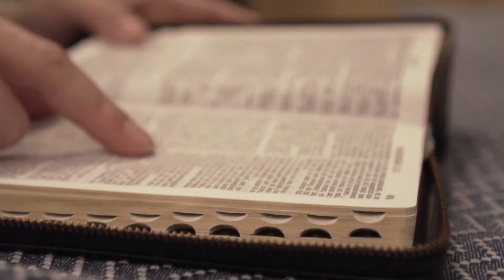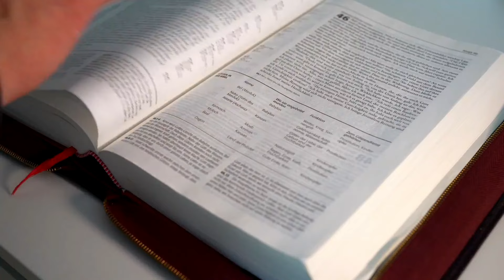SALMO do DIA de HOJE 31/05/2024🙏 SALMO de HOJE para acalmar nosso coração ❤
Salmo Responsorial (Is 12, 2-3. 4bcd. 5-6)

℟. O Santo de Israel é grande entre vós.

— Eis o Deus, meu Salvador, eu confio e nada temo; o Senhor é minha força, meu louvor e salvação. Com alegria bebereis do manancial da salvação. ℟.

— E direis naquele dia: “Dai louvores ao Senhor, invocai seu Santo nome, anunciai suas maravilhas, entre os povos proclamai que seu nome é o mais sublime. ℟.

— Louvai cantando ao nosso Deus, que fez prodígios e portentos, publicai em toda a terra suas grandes maravilhas! Exultai cantando alegres, habitantes de Sião, porque é grande em vosso meio o Deus Santo de Israel!” ℟.